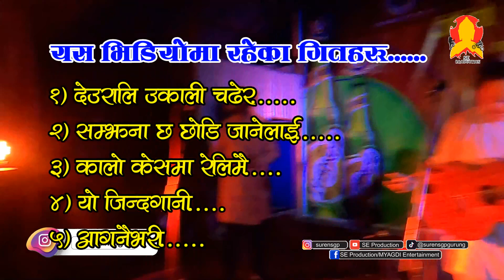Nesan Pun || live conshort || जनैपूर्णिमा मेला २०७९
जनैपूर्णिमा  २०७९ को पावन अवसरमा आयोजना गरिएको विविध सांस्कृतिक कार्यक्रम तथा खेलकुद कार्यक्रको आयोजना गरिएको थियो साथमा नेसन पुनको लाईभ कन्सर्ट पनि रहेको थियो केहि भिडियो राखेकोछु हेरी दिनु होला  धन्यवाद !
यस भिडियोमा रहेका गितहरु.
१) देउरालि उकाली चढेर.
२) सम्झना छ छोडि जानेलाई.
३) कालो केसमा रेलिमै.
४) यो जिन्दगानी.
५) आगनैभरी.